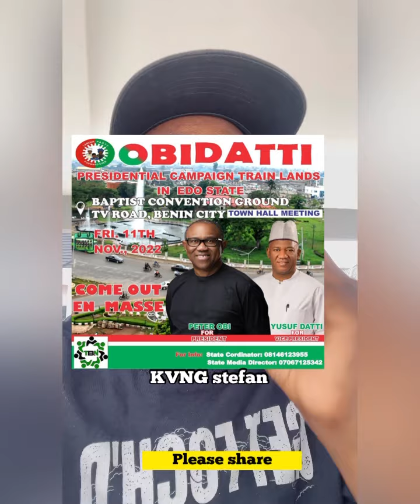edo state government allegedly deny peter obi & labour party venues for presidential campaign